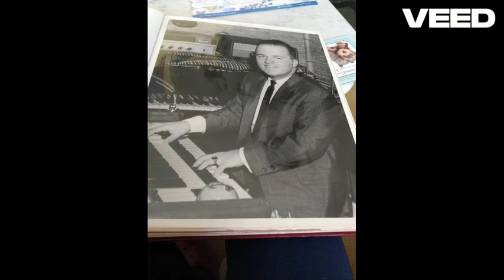Mike Reed plays "Blue Suede Shoes"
Hammond Organ - Mike, Pat, and Sonny 1972